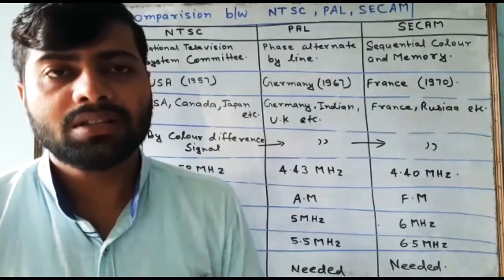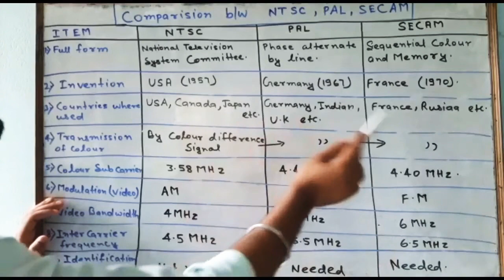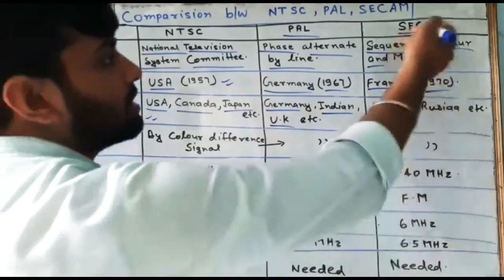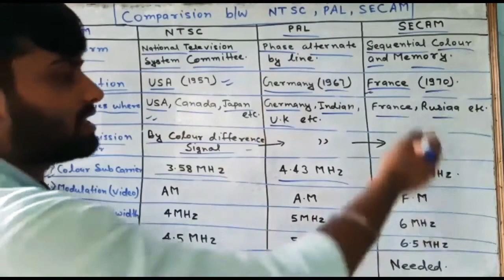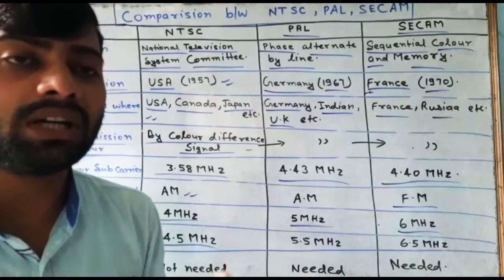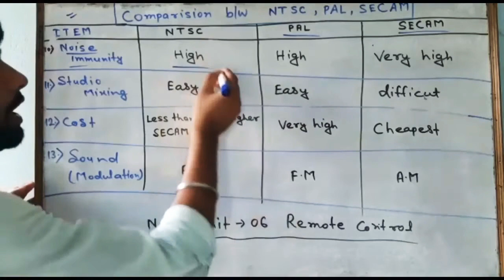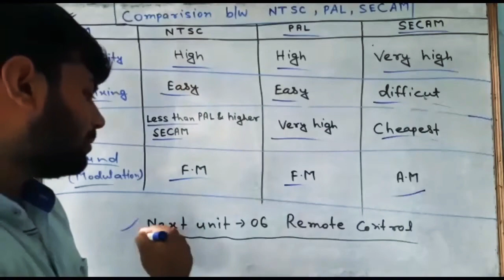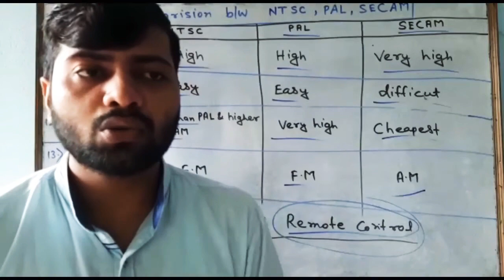Lec.19 || Comparison between NTSC,PAL & SECAM ||5th Sem. Television || By~Abhishek sir